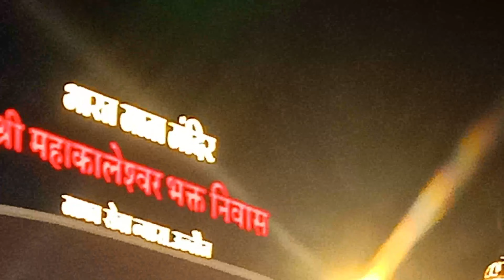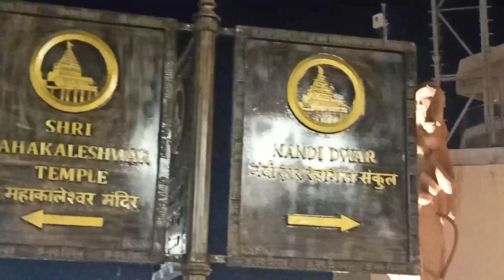महाकाल की नगरी उज्जैन में बना महाकाल लोक कॉरिडोर, करें भव्य दर्शन | Mahakaal Ki Nagri Main